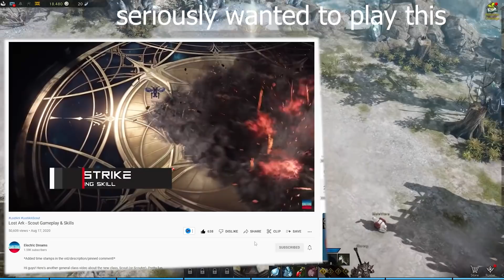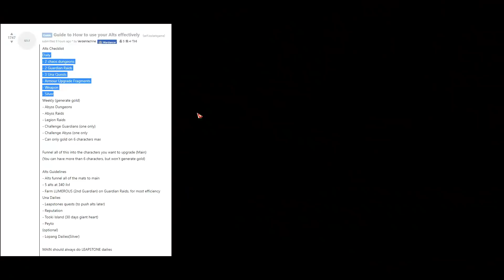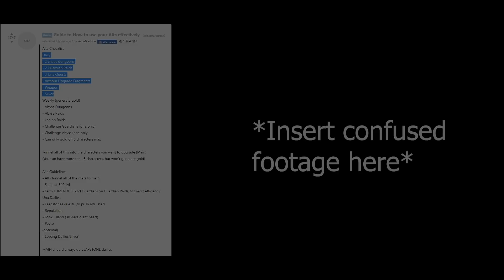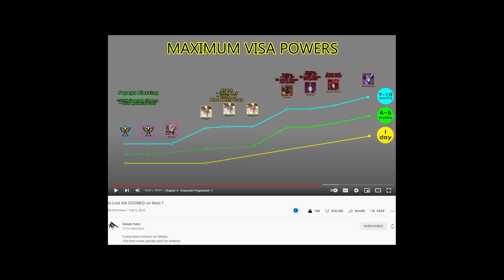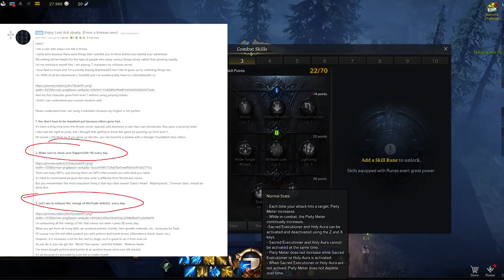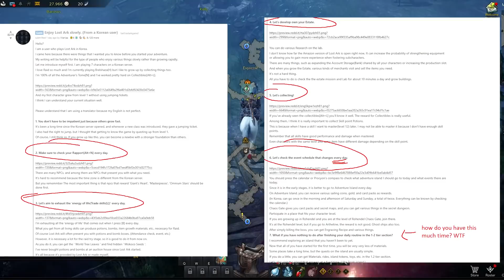Lost Ark is RUINED! Endgame DISASTER!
Lost Ark has EXTREMELY compelling gameplay, but when you look under the surface it has horrifically bad issues that make it next to impossible for me to want to continue to play Lost Ark. To be frank, I'll play to the Lost Ark endgame and then I will quit Lost Ark. These grinds and monetization practices I cannot support in good faith.

Timestamps:
0:00 Lost Ark is that one guy or girl you dated
1:04 My thoughts on Lost Ark
1:19 I want to LOVE Lost Ark
1:40 WHY do I feel this way
1:44 The good of Lost Ark!
3:55  Stuff I don't care about
5:15 NEGATIVE FIRST IMPRESSIONS
6:38 The dinner menu is busted
7:32 It was an AMAZING night
7:51 SEVERELY BAD NEWS COMES UP
9:03 TIME CONSUMING!!! Alts are prettymuch expected
11:33 RNG UPGRADE? This will BREAK people
12:20 Why gear matters - You cannot access content
13:20 Level cap increase will ruin your gear
13:57 Money slows down? Increase level cap lol
14:29 Daily chores DAILY CHORES! CHORES!
14:59 This is why I can't play Lost Ark